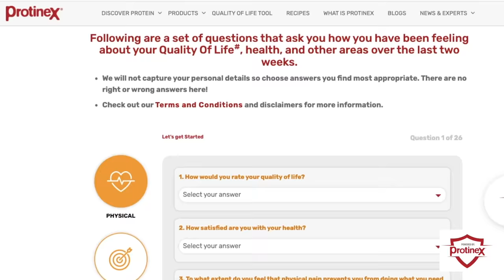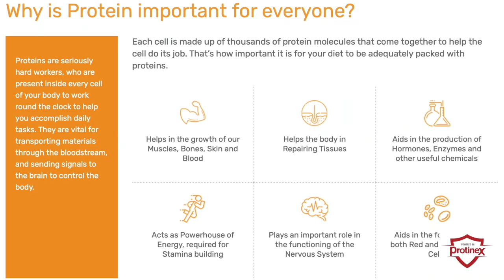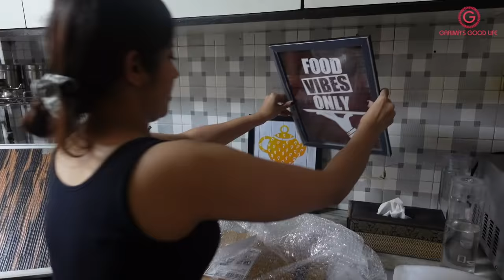Living In KITCHEN For 24 Hours Challenge | Kitchen Tour 😀 Garima's Good Life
Hi Friends
Finally, I have done one of your most requested challenges in the last 6 months. Living in my KITCHEN for 24 hours. Dekho kya kya hua mere saath. LOL

Check your Quality Of Life by taking this Protinex QOL assessment. Just click on the below link ⬇️

Love
Garima